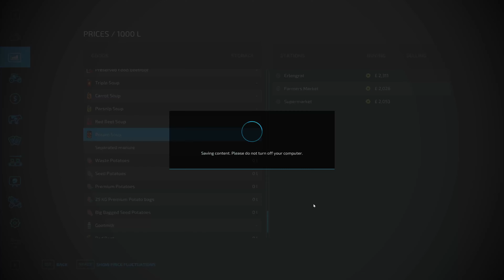Zielonka - 1st Step to Oil?! - E9- Farming Simulator 22 - FS22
Here is our new Lets play series on Zielonka, I've decided to go down a different route to other YouTubers and to start from scratch, medium difficulty, We've bought a farm, land and equipment. Lets get farming!